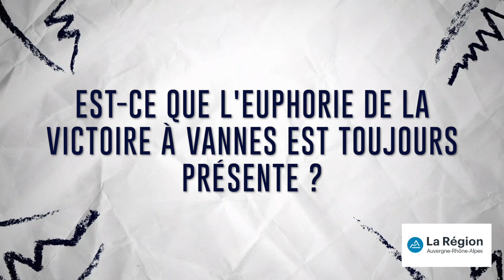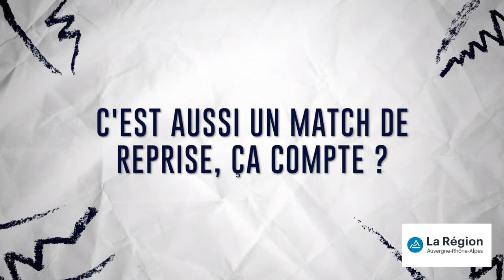🎙️ 𝕃'𝕒𝕧𝕒𝕟𝕥 𝕞𝕒𝕥𝕔𝕙 𝕒𝕧𝕖𝕔 Julien Farnoux | FCG SAXV | J24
🎙️ L'avant-match avec notre arrière Julien Farnoux, qui nous parle du stage à Vichy, de la reprise, et des objectifs de l'équipe.